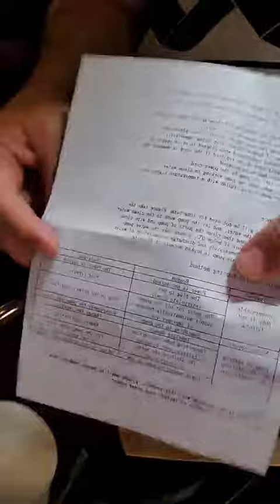LAZANO 550GPH Submersible Pump Review, This pump was much more durable than the previous pumps I pur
✅ Current Price & More Info (US)